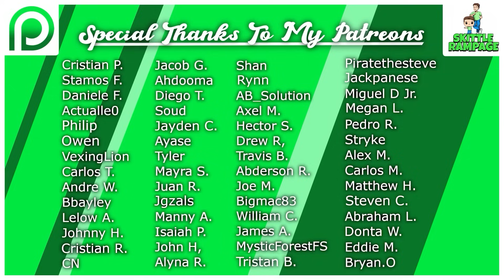Funko News Updates, New Announcements & Pre-Orders (Sunday Recap)